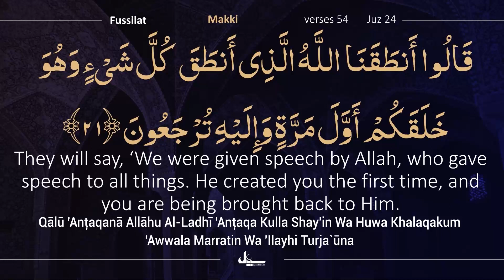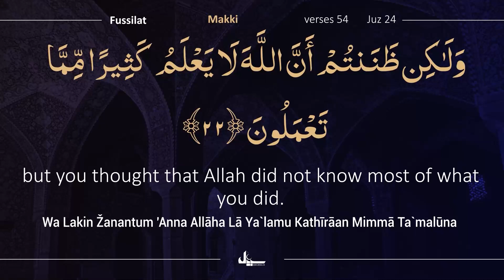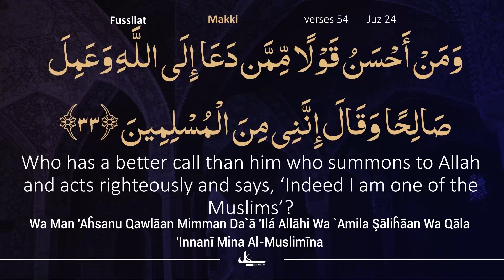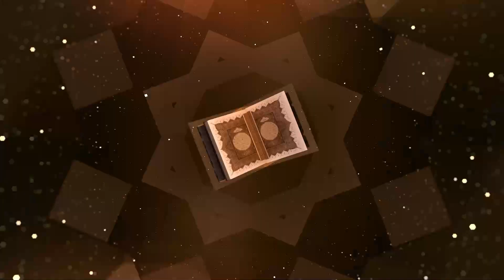Para 24/30 | 3 Min with Quran | Day 251 Beautiful Recitation of Holy Quran | Complete Quran Tilawat